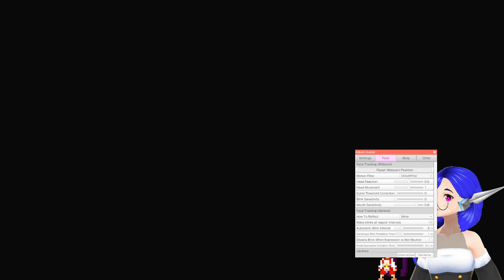Dragon Quest Builders 2: Making Midenhall [21]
Chapel roof